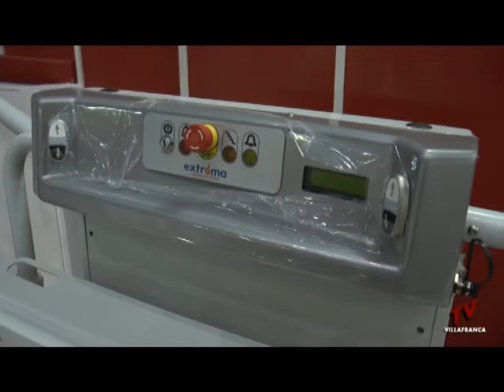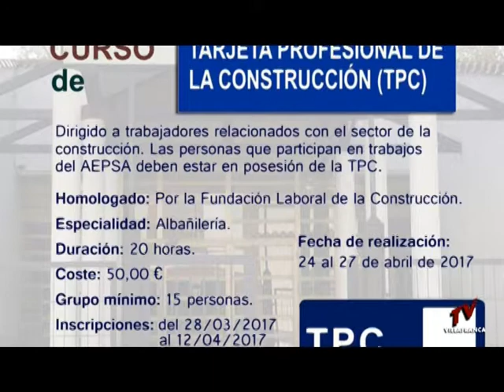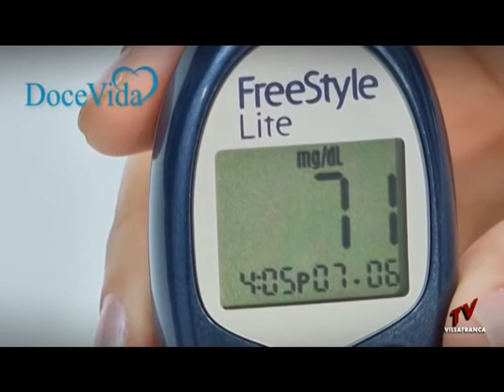INFORMATIVO 28 MARZO 2017